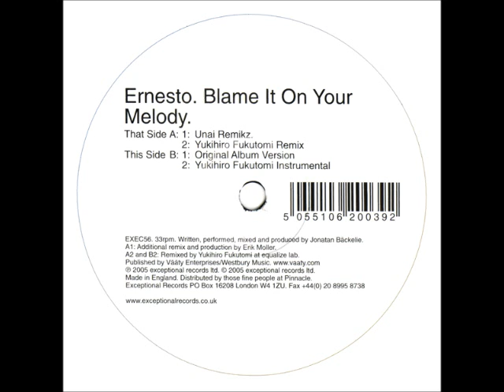Ernesto - Blame it on Your Melody (Unai Remix).wmv